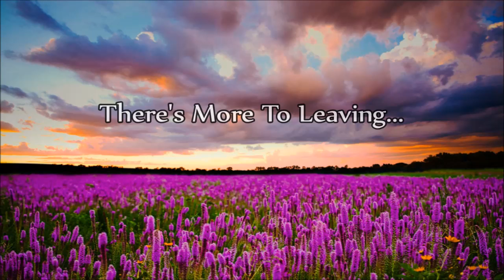Loretta Lynn - There's More To Leaving Than Just Saying Goodbye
"There's More To Leaving Than Just Saying Goodbye"
(Written by Kenny Starr & Bob Hampton)

Track 5 from the album:
"Love Is The Foundation" 1973